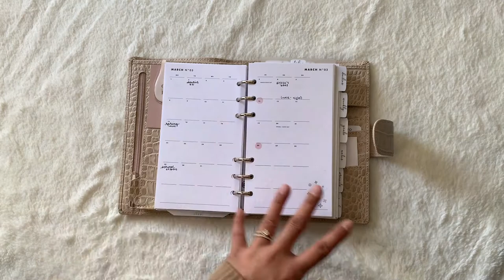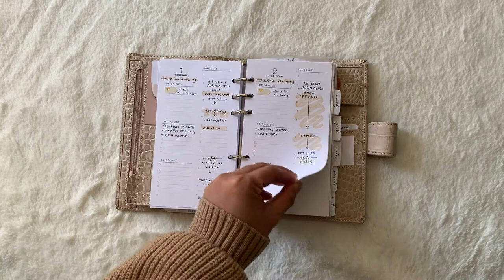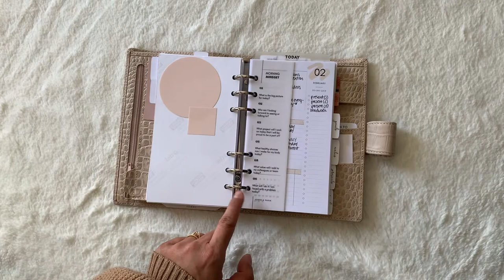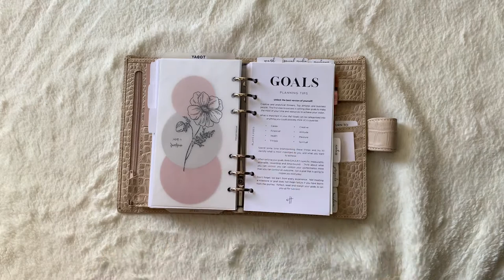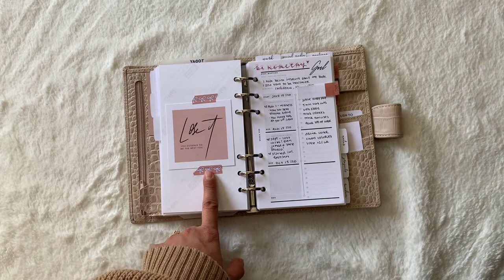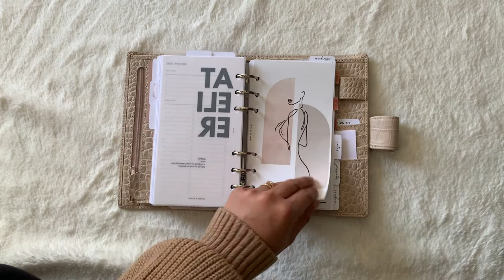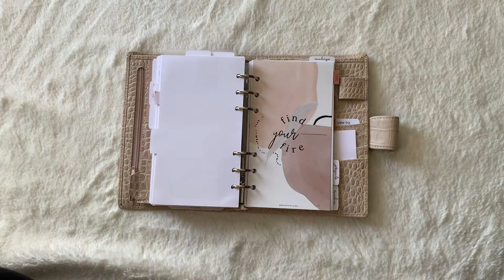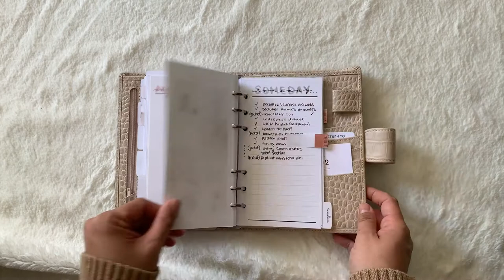Yiwi Beige Croc Flip Thru - February 2021 Set Up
Hello! Thank you so much for dropping by! This video is my Beige Croc Personal Rings Planner from Yiwi on AliExpress.

This planner is my work, goal, project, and homeschooling planner. If you haven't had the chance, make sure to check out my Updated 2021 Planner Line Up video so you can better grasp how I'm using this Yiwi Planner in my lineup

If you want to learn more about this planner here is an unboxing as well as a view of the pocket beige Croc planner

If found card - AlibiDesignStudio